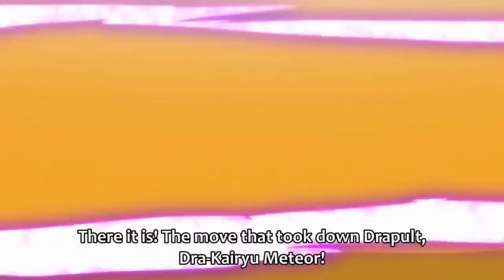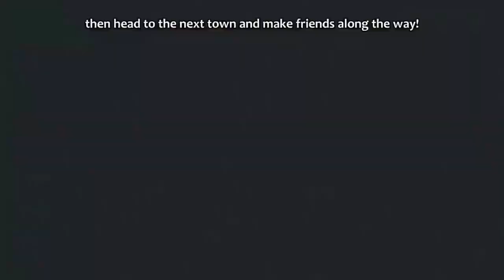Ash vs Leon Full Battle | Pokemon Journeys | Pokemon Sword and shield |Susan 360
Riko's Pokemon team prediction :

 • Liko's Pokemon Te...
MCU PHASE 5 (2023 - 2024) | Ultimate Trailer ::

 • MCU PHASE 5 (2023...